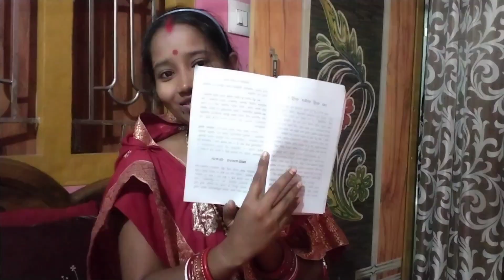Happy new year || Alibaba ra bhabana || p10 || Srusti odia || Madhusmita vlogs || Manas madhu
kahani odia